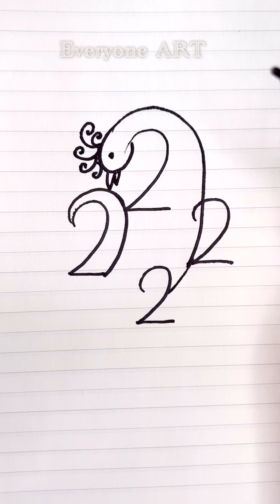How to Draw a peacock from Numbers 2222 Very Easy